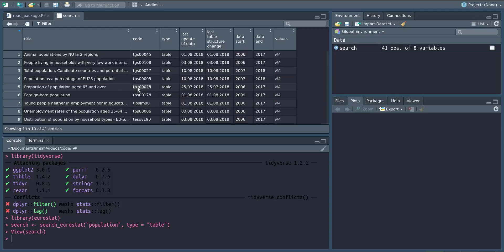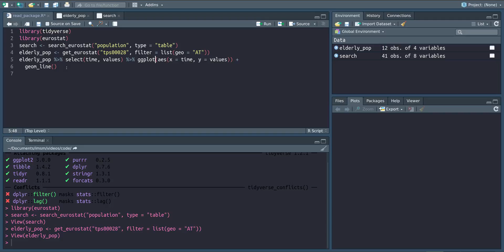Getting data using packages (Eurostat)